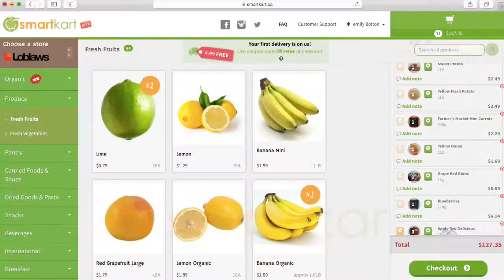Consumer Behaviour Blog- Buying Groceries Online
A video blog on consumer behaviour and buying groceries online.